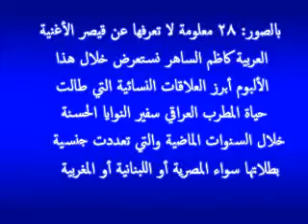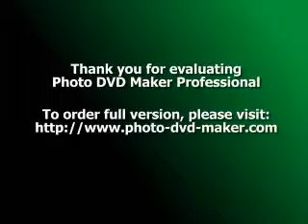كاظم الساهر سنوات من العزوبية انتهت بالإرتباط تعرف على النساء في حياة كاظم الساهر